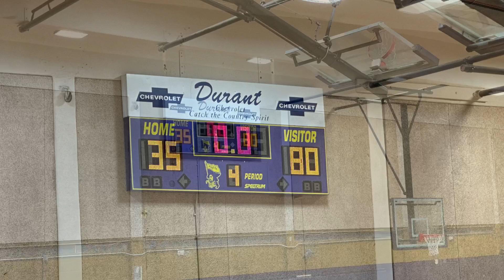Brewer Bears 2027 vs Granbury Pirates 2nd Half*